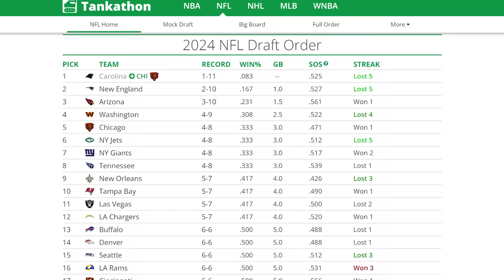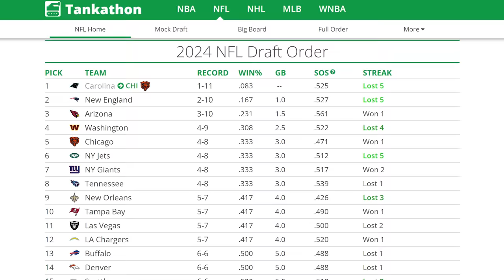The Arizona Cardinals Have A BIG Decision To Make…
The Arizona Cardinals have Kyler Murray, but with a top pick at the 2024 NFL Draft, could they select a quarterback?